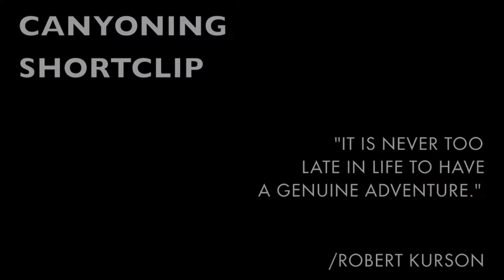ANINGATRAVEL ECUADOR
ANINGATRAVEL is a travel agency ,that offers many differents extreme  sports activities and is based on the name of a bird "aningha", which has the same characteristics that we offer in our activities. -the walking, flying and diving- We are locaded in Baños (Ecuador) that is famous of the beautiful nature, the waterfalls and the easy available place. Our guides are professional and dynamic. Go with us until your limit- pure adrenaline but extremly save!